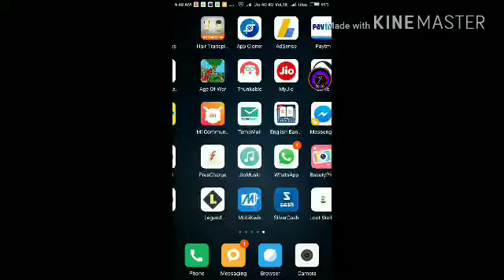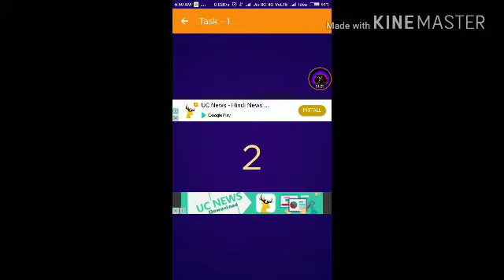Online colleges New application launch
Try this amazing app which gives great rewards and referral amount everyday. You can join by my